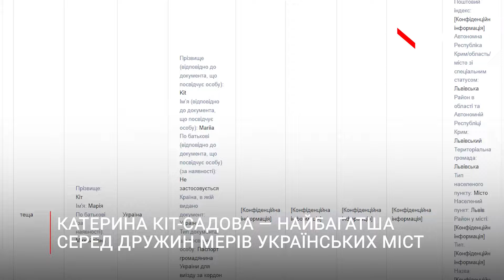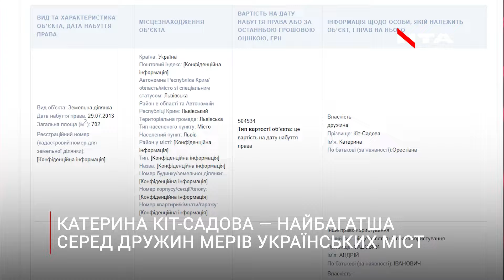Володіє мільярдними статками: Катерина Кіт-Садова очолила рейтинг найзаможніших дружин-мерів